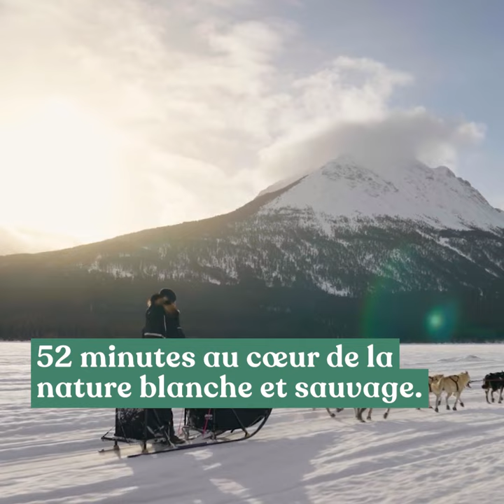Film | Musher, l'appel de l'Alaska | 52 min dans la vie d'un musher 🐺❄️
Dans ce documentaire, Sébastien Dos Santos Borges part pour l'Iditaroad, une course de chien de traineaux dans le Yukon au Canada.
52 min de nature !

S’évader du quotidien n’a jamais été aussi simple !